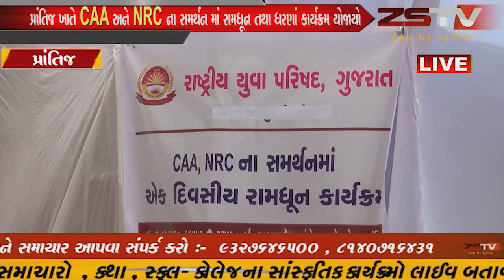prantij (prantij) પ્રાંતિજ ખાતે CAA અને NRC ના સમર્થન માં રામધૂન તથા ધરણાં કાર્યક્રમ યોજાયો .